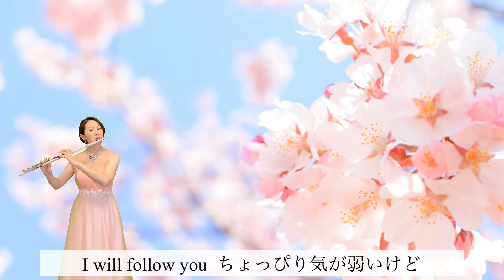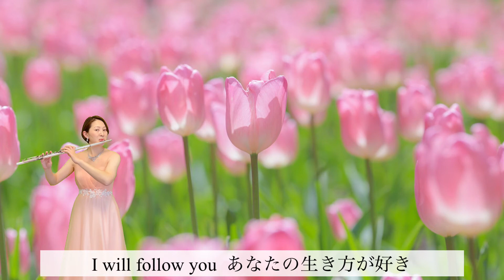【歌うフルート】松田聖子「赤いスイートピー」をフルートで演奏してみた!!〜Seiko Matsuda/Red sweet pea〜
フルートを通して様々なジャンルの楽曲を配信し、フルートの魅力を数多くの方に伝えていきたいと思っています。

今回は松田聖子さんの「赤いスイートピー」を演奏してみました。

伴奏音源はこちらからお借りしています。

「赤いスイートピー」
作詞：松本隆
作曲：呉田軽穂

フルート/Flute
大塚裕紀子(おおつかゆきこ)
Yukiko Otsuka

【YouTube配信への想い】

「フルート界の発展・活性化に貢献したい」

この想いを実現する為に、今私にできることはYouTubeでの演奏配信でした。
2021年6月から本格的に取り組み始め、本動画が132本目になります。
今後もフルートを通して様々なジャンルの楽曲を配信し、フルートの魅力を数多くの方に伝えていきたいと思います。

◆大塚 裕紀子のプロフィール◆

◼️幼少期◼️
4歳　ピアノを習い始める　父が病気で他界
小学5年　音楽の授業でリコーダーに夢中になる

◼️中学生の頃◼️
神戸市立塩屋中学校の吹奏楽部入部をきっかけにフルートを始める
中学2年　阪神淡路大震災で被災
命の儚さを肌で感じ、「一度しかない人生だから大好きな音楽の道を志そう」と決意
中学3年　全日本吹奏楽コンクール関西大会において金賞受賞 (課題曲　大石美香/スプリングマーチ　自由曲　ファリャ/バレエ音楽「三角帽子」より粉屋の踊り・終幕の踊り)
吉岡美恵子氏に師事

◼️高校生の頃◼️
兵庫県立西宮高等学校音楽科入学
山腰直弘氏に師事
全日本学生音楽コンクール大阪大会に3年連続本選へ出場
日本フルートコンベンションコンクール　アンサンブル部門高校生の部　第1位金賞
現、びわ湖国際フルートコンクール　ジュニア奨励賞を2度受賞

◼️大学生の頃◼️
大阪教育大学 教育学部 教養学科 芸術専攻 音楽コース入学
中務晴之氏に師事
エマニュエル・パユ氏の公開レッスンを受講(C.ライネッケ/ソナタ「ウンディーネ」)
現、KOBE国際音楽コンクール　最優秀賞　兵庫県教育委員会賞　タカハシパール賞受賞
在学中、財団法人ヤマハ音楽振興会より奨学金を受ける
ひょうご観光プリンセスに選ばれ、日本全国で兵庫県のPR活動に従事する

◼️大学院の頃◼️
大阪教育大学大学院 芸術文化専攻に半年だけ通う
現、びわ湖国際フルートコンクール本選出場(163名中6名) 入選

◼️卒業後◼️
日ノ本学園高等学校音楽科、兵庫県立西宮高等学校音楽科　非常勤講師

中学校から大学まで、吹奏楽部のトレーナーとして200名以上の生徒の指導に携わる
フィルハーモニック・ウインズ大阪(オオサカン)の首席奏者として2010年まで在籍
アメリカで開催された世界吹奏楽大会(WASBE)で公演を行う
CD・DVDのレコーディングにも多数参加

現在、2児の母。
宝塚笛の会ヴィオレットリアンのメンバー

これまで沢山の方に支えて頂き、お陰様でここまでフルートを続けることが出来ました。
音楽・フルートの魅力を伝える活動を積極的に行なう事で、恩返し・恩送りをしたいと考えています。

使用楽器/Altus  ALモデル